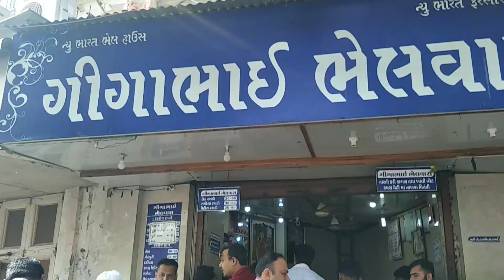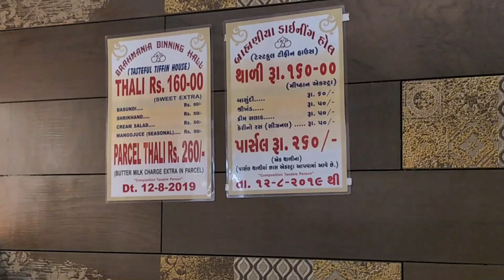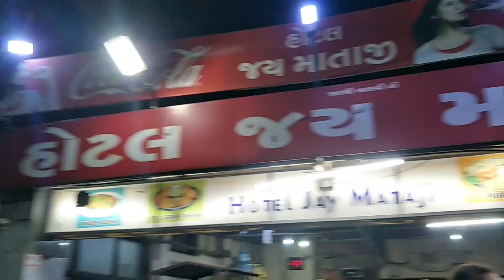Day #2||JAMNAGAR SPECIAL GUJRATI THALI||Exploring Dhuvaw village||Gujrat vlog #3||MID Vlogs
As you know that youtube has its policy for monetizing the channel, so until my channel dont get monetized here are the affiliated links of the gears I use which if you buy any of it will support the channel financially:
SAMSUNG GALAXY A71
OPPO ENCO W31
BOAT POWER BANK 10K mah
ULANZI MOBILE HOLDER ST-03
BOYA MIC MM1
GORILLA POD